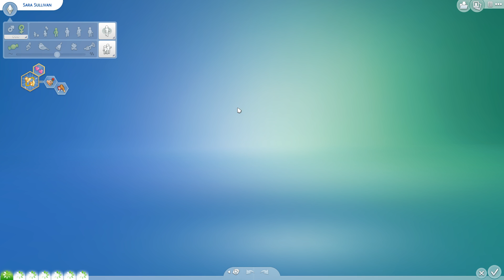ENDLICH ERWACHSEN (DOPPELFOLGE) #218 DIE SIMS 4 - GIRLS-WG - Let's Play The Sims 4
🚩Die Sims 4 Basisspiel kaufen*
🚩Die Sims 4 Vampire kaufen*
🚩Die Sims 4 Großstadtleben kaufen*

Deine Sims möchten der Langeweile der Vorstadt entfliehen ? Erfülle ihre Träume in der Stadt San Myshuno,wo sie interessante Nachbarschaften entdecken,in ein neues Apartment ziehen,an lustigen Festivals teilnehmen und viele andere lustige Dinge erleben können . In Die Sims 4 Großstadtleben die freuden und Herausforderungen eines Lebens auf engen Raum kennenlernen.
Beginne mit einem kleinem Apartment und erarbeite dir in einer der neuen Karieren ein Penthouse .

ZOCKERSCREW

Mein Equipment.